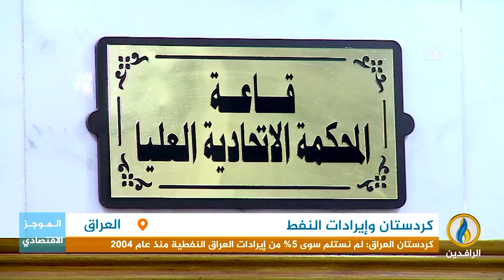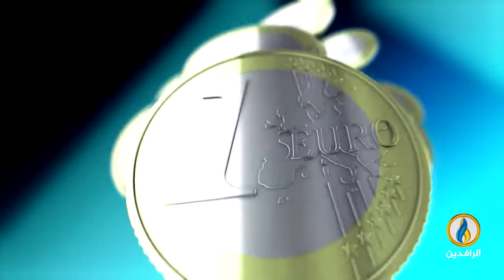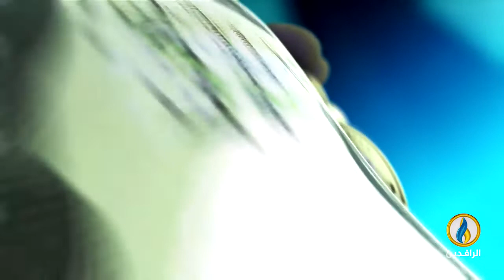أبرز الأخبار الاقتصادية على قناة_الرافدين ليوم الاثنين في